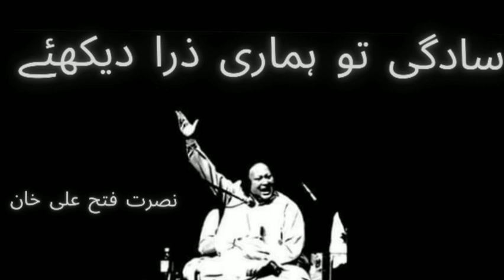Sadgi To Hamari Zara Dekhiye | Nusrat Fateh Ali Khan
Ustad Nusrat Fateh Ali Khan was a majestic legend of the music industry who introduced the genre of Qawwali to the international arena. He enthralled the whole world with his powerful vocals and intense love for Sufism. He is popularly known as "Shahenshah-e-Qawwali", meaning "The Emperor of Qawwali". A Presentation of RGH
©Rehmat Gramophone House (RGH)
Mian Muhammad Javed (Late)